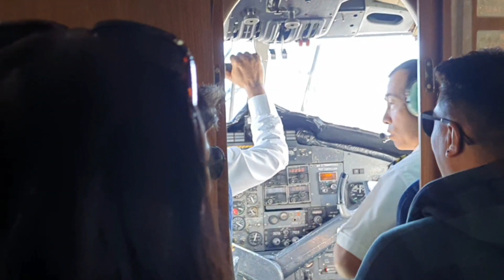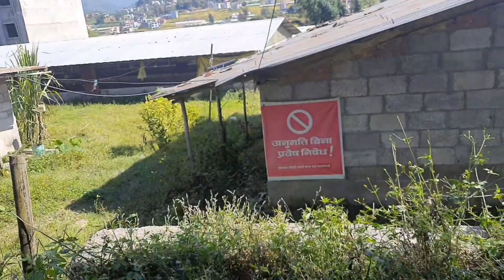finally im in ktm guys || reunite with menuka after 15 days | part 2 vlog 2022